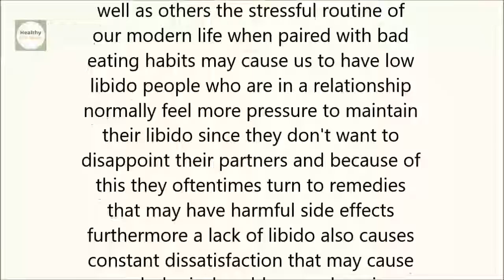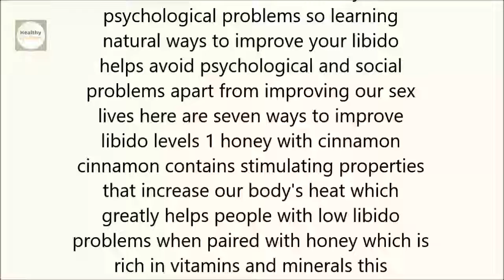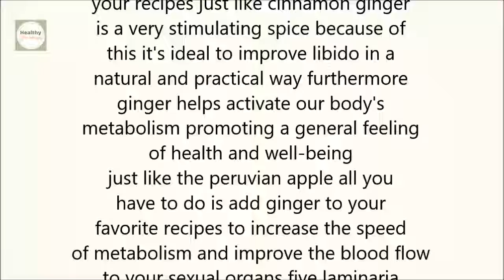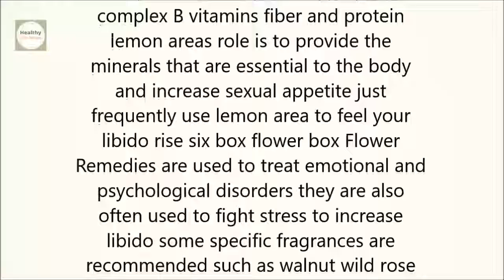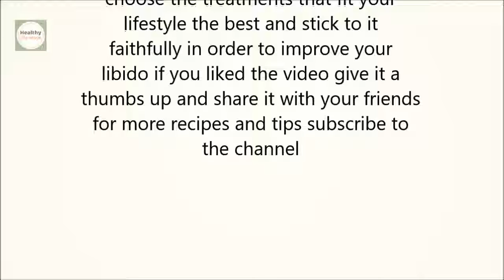How to Increase Libido the Natural Way